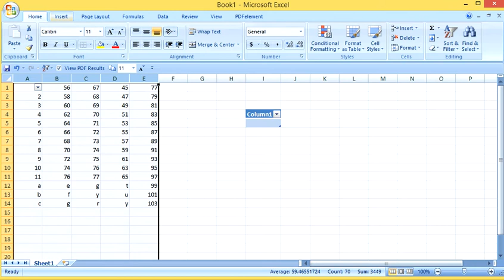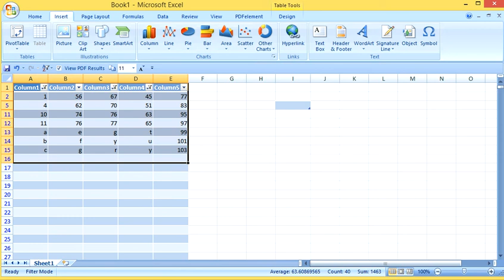How to use Table filter in excel , excle me table filter kaise lagaye#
This is make for learning purpose How to use Table filter in excel , excle me table filter kaise lagaye best practices of excel command